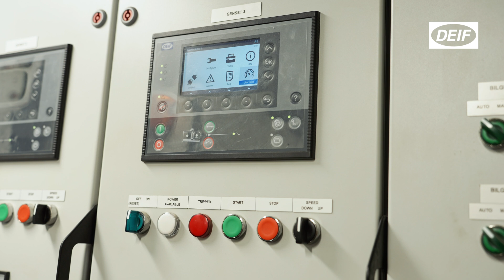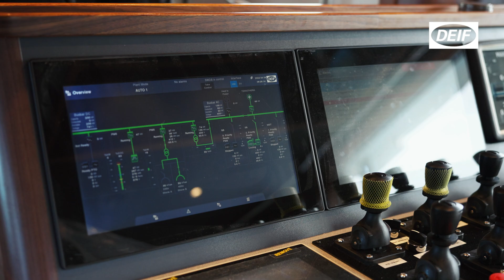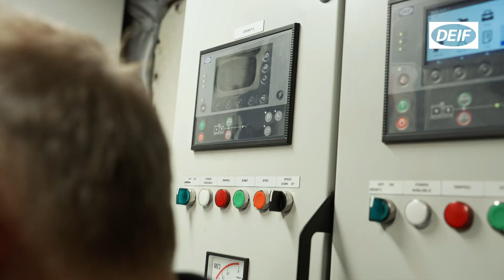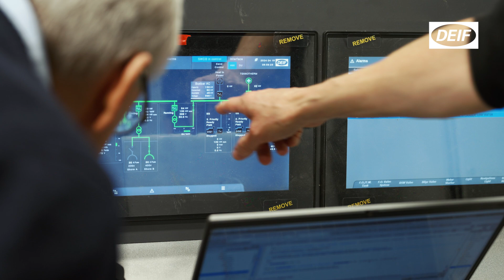Custom DEIF devices combine AC and DC busbars in hybrid solution for fishing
Join us as we explore the evolving shipbuilding industry in Hvide Sande, Denmark. At Vestværftet, a renowned local shipyard, we discover how traditional craftsmanship is meeting modern, eco-friendly solutions.